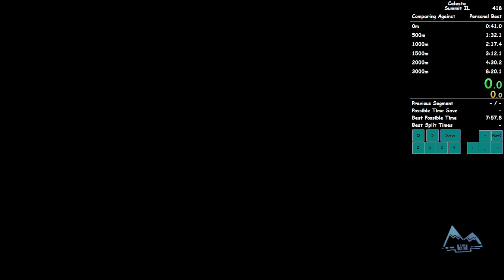셀레스트 - 7챕터 스피드런 8:16.774 / Celeste - Summit IL in 8:16.774